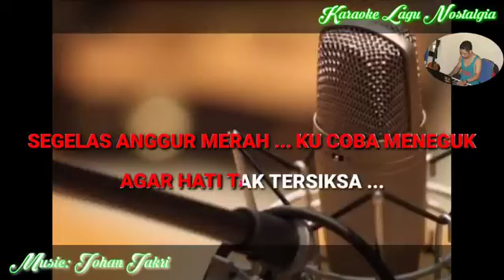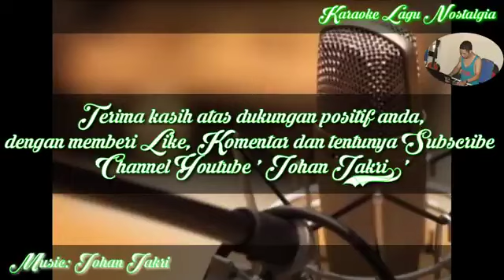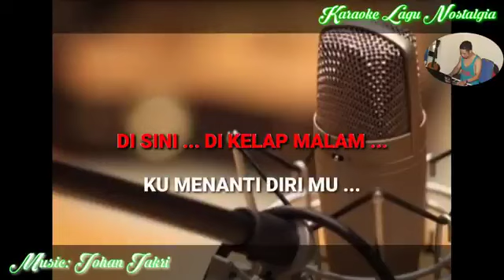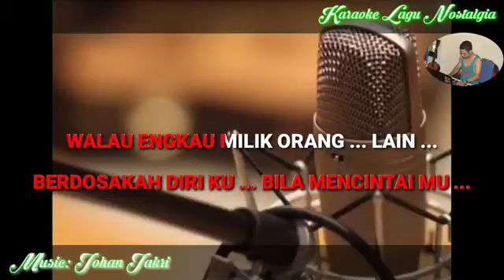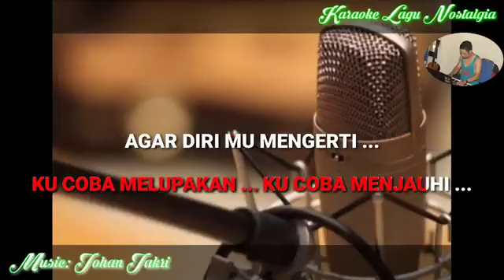Loela Drakel karaoke Di sini di kelap malam lirik hd